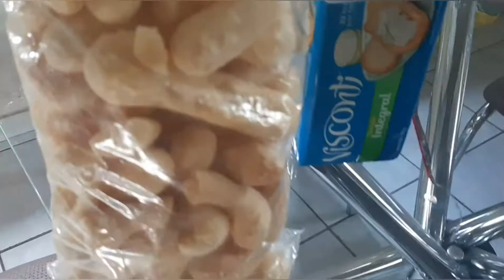Foi Na Feira Livre/Costela Na Cebola/ Frango Caipira Com Piqui 🐔